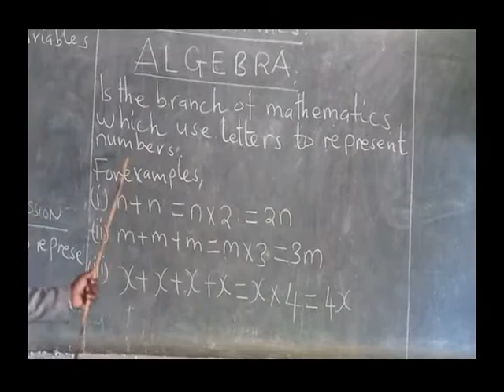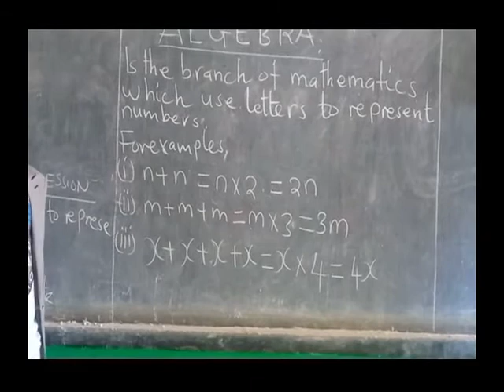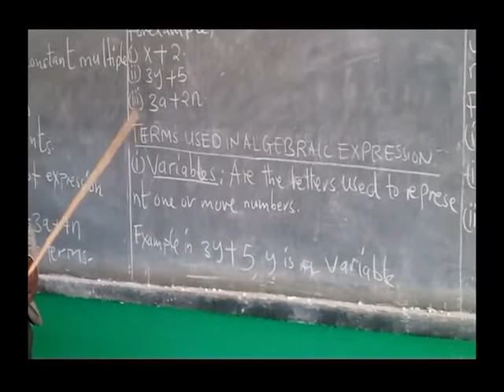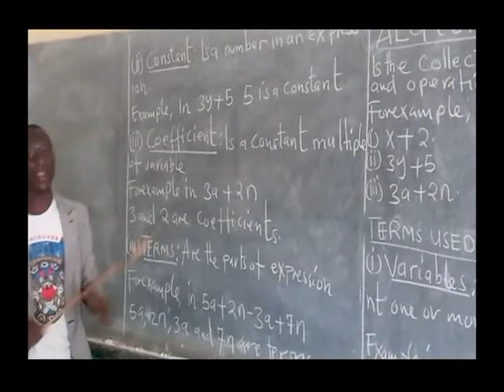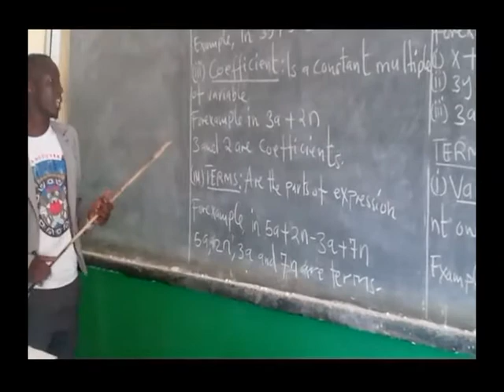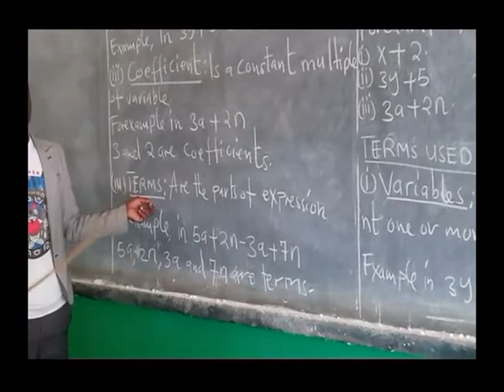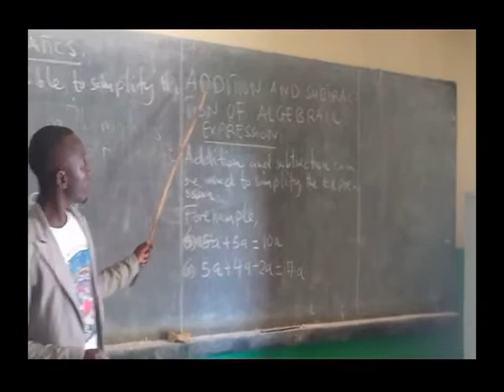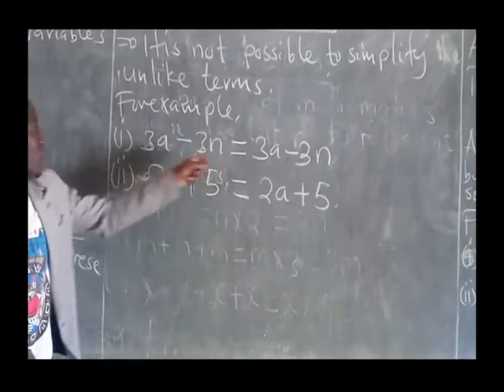ST. PIO SECONDARY SCHOOL, KIBAIGWA-KONGWA. FORM ONE BASIC MATHEMATICS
Mwalimu wa shule St. pio secondary, akifundisha Hisabati kwa njia ya Mtandao, karibu